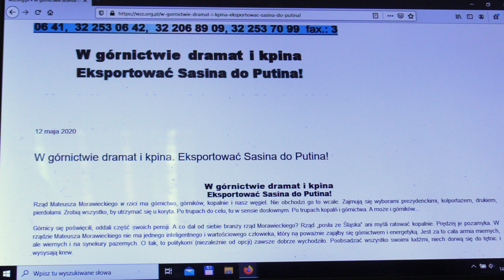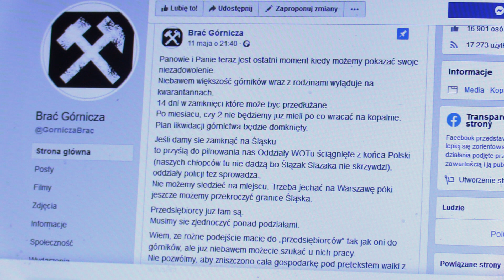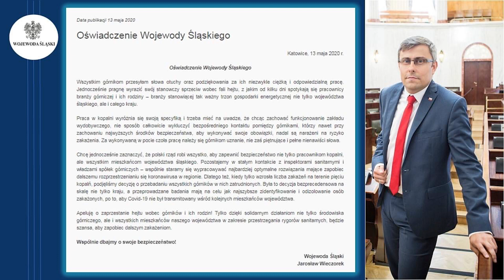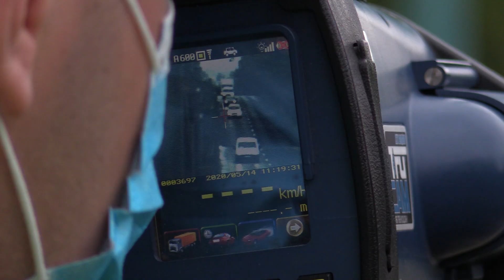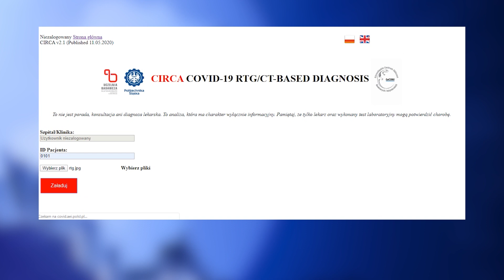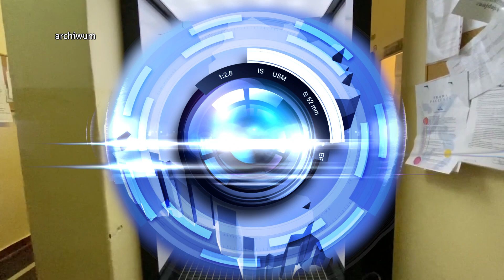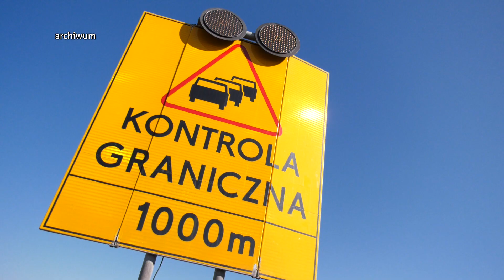TVS SILESIA FLESZ 14.05.2020